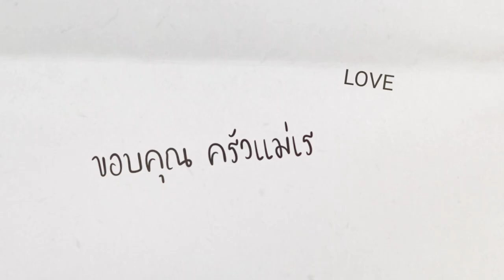แอปเปิ้ลตุ๋นยัดไส้หมูสับ อิ่มสบาย ไม่อ้วน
แอปเปิ้ลตุ๋นยัดไส้หมูสับ เมนูสุขภาพ สำหรับทุกคนในครอบครัว ทั้งอร่อยได้ประโยชน์ และยังชวนเด็กๆ มาช่วยกันทำได้ด้วยนะคะ

-หมูสับ
-แครอทหั่นเต๋า
-เห็ดหอมหั่นเต๋า
-หอมใหญ่หั่นเต๋า และเห็ดหอมเต็มดอก
-ต้นหอมหั่นท่อน
-รากผักชี กระเทียม พริกไทยโขลกรวมกัน
-เกลือ

1. ล้างแอปเปิลให้สะอาด ตัดส่วนขั้วคว้านแกนกลาง และเนื้อออกบางส่วน สำหรับใส่ไส้ เสร็จแล้วนำไปแช่น้ำเกลือเพื่อไม่ให้เนื้อดำ

2. นำหมูสับ ผสมกับส่วนผสมที่เตรียมไว้ แครอทหั่นเต๋า เห็ดหอมหั่นเต๋า ตามด้วย รากผักชี-กระเทียม-พริกไทยที่โขลกรวมกันไว้  เกลือ ซีอิ๊วขาว คลุกให้เข้ากัน แล้วใส่ลงในแอปเปิ้ลจนเต็มลูก

3. เติมน้ำสะอาดใส่หม้อใช้ไฟกลาง ใส่เห็ดหอม หอมใหญ่ ปรุงรสด้วยเกลือต้มจนน้ำเดือด ใส่แอปเปิลยัดไส้ลงไป ปิดฝาหม้อ ปรับใช้ไฟอ่อนตุ๋นไปเรื่อยๆ จนแอปเปิลสุกนิ่มดี (น้ำจะงวดขึ้น)

4.  ก่อนปิดไฟใส่ต้นหอมลงไป ตักใส่ชาม เสิร์ฟทั้งลูกใส่น้ำพอขลุกขลิก

ขอบคุณ ครัวแม่เร